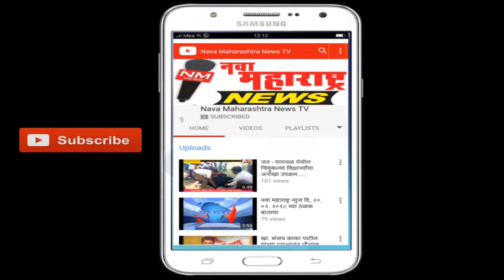सांगली :कास्ट्राईब आरोग्य कर्मचारी संघटना जिल्हाध्यक्षपदी गणेश कांबळे:नवा महाराष्ट्र न्यूज